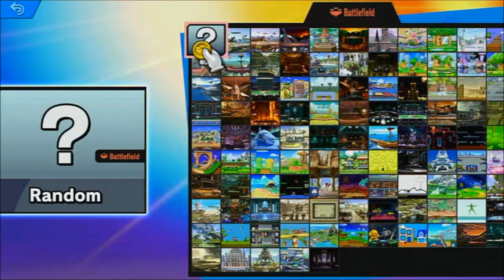ALL STAR WEEB!!! (オールスターモード)!!! (Super Smash Bros Ultimate)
オールスターモード 🌟!
(All Star Mode) 🌟

Today we're weebing out in All Star Mode! Where I try and take out the whole cast of Smash Bros Ultimate! Or at least be dumb enough to try.. So let's try and take some stocks yo!! 🤘🌟🔥🎮

u/thehomierjay